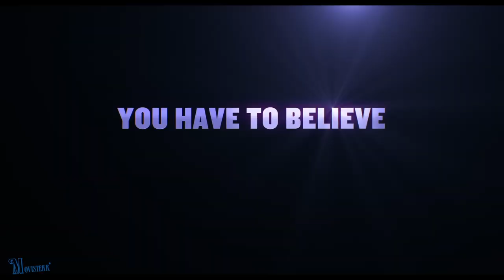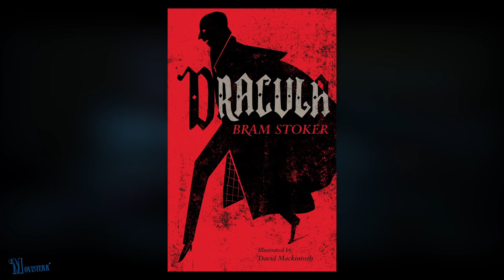The Best Movies Upcoming in 2024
In this video I talk about the best movies coming in 2024, Marvel movies, Dune Part 2, Deadpool 3, Gladiator 2, Inside Out 2, Beetlejuice2, Kung Fu Panda 4, etc. I wish you a good time and I hope you enjoy my video. What's your most anticipated movie in 2024? You can specify in the comment.
Timestamps:
0:00 Introduction to video
0:13 Madame Web
1:03 Dune: Part Two
1:45 Kung Fu Panda 4
2:17 Road House
2:34 Artur the King
2:52 Ghostbusters: The Frozen Empire
3:21 Godzilla x Kong: The New Empire
3:46 Civil War
4:22 The Ministry of Ungentlemanly Warfare
4:55 Challengers
5:13 The Fall Guy
5:45 Back to Black
5:55 Kingdom of the Planet of the Apes
6:33 IF
7:00 Furiosa: A Mad Max Saga
7:30 The Garfield Movie
7:58 Ballerina
8:07 Hit Man
8:20 Bad Boys 4
8:29 Inside Out 2
8:45 The Bikeriders
9:11 Despicable Me 4
9:45 Twisters
9:56 Deadpool 3
10:11 Borderlands
10:42 Speak No Evil
10:53 Kraken the Hunter
11:20 Beetlejuice Beetlejuice
11:35 Transformers One
11:45 Joker: Folie a Deux
12:03 Venom 3
12:13 Gladiator 2
12:30 Untitled The Karate Kid
12:55 The Lord of the Rings: The War of the Rohirrim
13:24 Mufasa: The Lion King
13:45 Sonic the Hedgehog 3
13:56 Nosferatu
14:33 Movies With Unknown Release Date
14:40 Mickey 17
14:53 Spider-Man: Beyond the Spider-Verse
15:37 End of Video
📎 Social Media accounts of Moviesterr channel:
🎬 About the Moviesterr channel:
In this channel you will see videos about Movies, Games. If you are a cinema lover, do not miss my videos such as Marvel Movies, DC Movies, Director Biography, Top 10 Lists, Reviews, Video Games, Movie Reviews, Netflix Series.